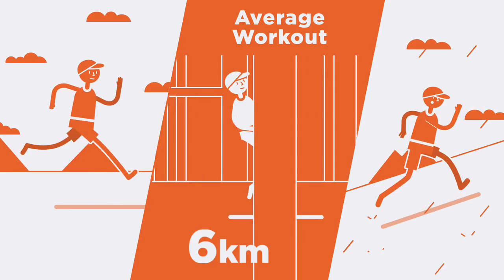Jon Gibbs 2015 Run profile with Strava